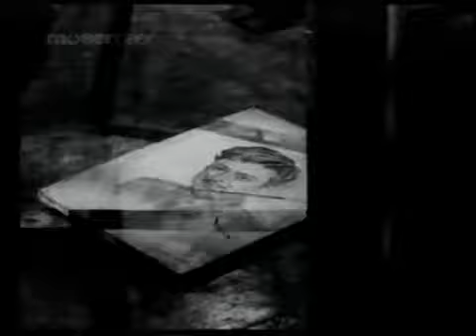Valarntha Kalai Maranthuvittal - Kathirunda Kangal (with Lyrics)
Song: Valarntha Kalai Maranthuvittal
Movie: Kathirunda Kangal
Singers: PB Sreenivas & P Susheela
Actors: Gemini Ganesan & Savitri
Year: 1962
Director: Tatineni Prakash Rao
Lyrics:
வளர்ந்த கலை மறந்துவிட்டாள் கேளடா கண்ணா
அவள் வடித்து வைத்த ஓவியத்தை பாரடா கண்ணா
குடும்ப கலை போதுமென்று கூறடா கண்ணா
அதில் கூட இந்த கலைகள் வேறு ஏனடா கண்ணா
காதல் சொன்ன பெண்ணை இன்று காணுமே கண்ணா
கட்டியவள் மாறிவிட்டாள் ஏனடா கண்ணா
தாலி கட்டியவள் மாறிவிட்டாள் ஏனடா கண்ணா
காதலி தான் மனைவி என்று கூறடா கண்ணா அந்த
காதலி தான் மனைவி என்று கூறடா கண்ணா
அன்று கண்ணை மூடி கொண்டிருந்தான் ஏனடா கண்ணா
மனதில் அன்றே எழுதி வைத்தேன் தெரியுமா கண்ணா
அதை மறுபடியும் எழுத சொன்னால் முடியுமா கண்ணா
தினம் தினம் ஏன் கோபம் கொண்டாள் கூறடா கண்ணா
அவள் தேவை என்ன ஆசை என்ன கேளடா கண்ணா
நினைப்பதெல்லாம் வெளியில் சொல்ல முடியுமா கண்ணா
அதை நீ பிறந்த பின்பு கூற இயலுமா கண்ணா
இன்று வரை நடந்ததெல்லாம் போகட்டும் கண்ணா
இனி என்னிடத்தில் கோபமின்றி வாழச்சொல் கண்ணா
அவரில்லாமல் எனக்கு வேறு யாரடா கண்ணா
நான் அடைக்கலமாய் வந்தவள் தான் கூறடா கண்ணா